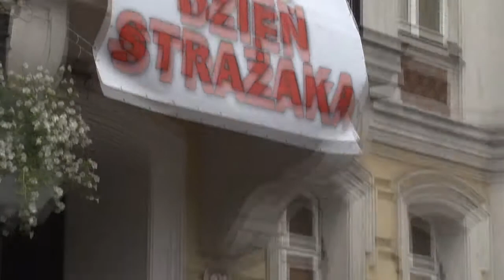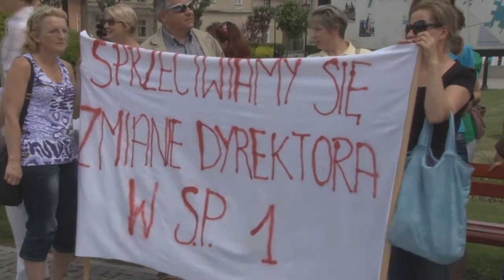Informacje z dnia 30/05/2012